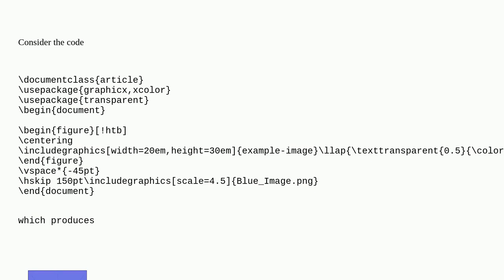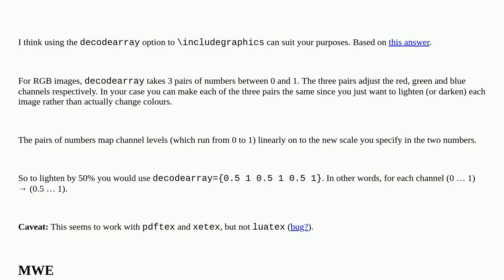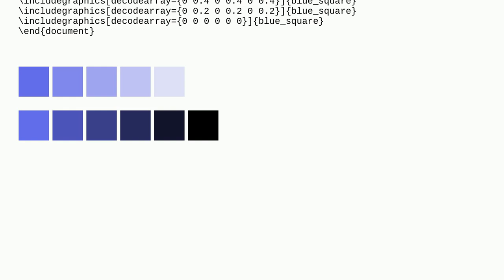Tex: How to Lighten or Shade an Includegraphics Image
How to Lighten or Shade an Includegraphics Image

A special thanks goes out to the awesome community

  color includegraphics shading